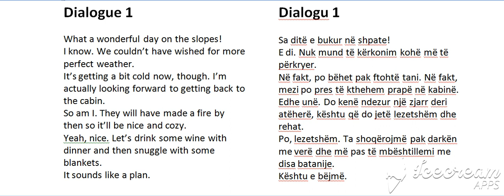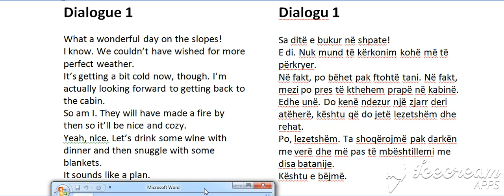Future perfect Dialogu 1 B (Niveli 3) (Bejini SUBSCRIBE per te pare te gjitha videot)